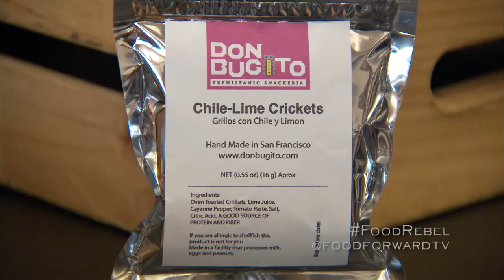Food Rebel | Monica Martinez | Don Bugito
Why eat beef when you can have crickets? Eating insects is an ancient tradition to many countries... except the U.S. Monica Martinez is trying to change that. With delicious recipes, Monica is building her business, Don Bugito, into a purveyor of mainstream meat alternatives. Insects use less resources and provide more protein than most animals. But is the taste as good?